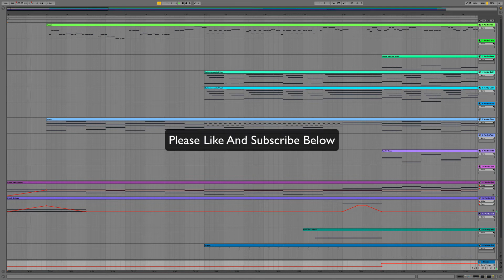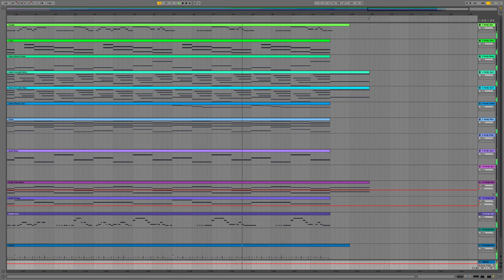Ableton Live Remake / Cover - Dean Lewis - Be Alright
This video is a Remake / Cover of Dean Lewis - Be Alright created with Ableton Live.